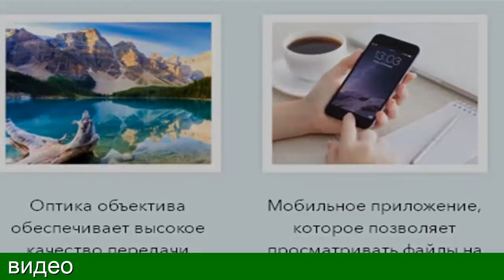Canon Ivy Rec Mini Carabiner Camera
Мини камера CANON IVY REC сопровождает вас везде, чтобы вы не упустили нужного момента
• Обладает 13-мегапиксельным сенсором
• Разрешение записи 1080p 60FPS
• Водостойкий и ударопрочный корпус
Творчество без границ. Отличные результаты без исключений
• Оптика объектива обеспечивает высокое качество передачи изображения
• Мобильное приложение, которое позволяет просматривать файлы на телефоне
• Аккумулятор емкостью 1600мАч – это беспрерывная съемка целостного фильма
• Угол обзора 90 градусов позволяет получать изображение без искажений

CANON IVY REC производительный и элегантный
Позиционирующаяся как "ультимативная камера-вездеход – пристегивающаяся, легкая, компактная и прочная – предназначенная, чтобы сопровождать вас везде, и не упустить нужного момента", Canon Ivy Rec не имеет экрана или традиционного видоискателя (для этого можно использовать смартфон) и выглядит как USB-накопитель, но чуть больше. Камера имеет 1/3” CMOS-датчик, снимает фото 13 МП и видео Full HD (1920х1080) до 60 к/с. Файлы передаются по Bluetooth для просмотра с помощью нового мобильного приложения CanonMini Cam.

CANON IVY REC  - компактная камера с серьёзными характеристиками :

1. Абсолютная защита . Конструкция Canon Ivy Rec предусматривает экстремально грубое использование: падения, удары, погружение в воду на глубину до 1 метра на 30 минут
2. Портативность. Корпус имеет карабин, с помощью которого камеру можно прицепить к поясу или сумке, и рамку которого можно использовать в качестве аналогового видоискателя
3. Качество видео. Canon Ivy Rec поддерживает режим съёмки в разрешении Full HD (1920х1080), что позволяет запечатлеть в высоком качестве любые моменты из жизни
4. Передача данных. За счет усовершенствования модуля беспроводного соединения, большой объем данных, удобно и быстро обрабатывается и переносится на смартфон или планшет.